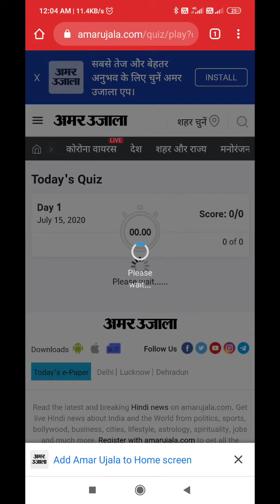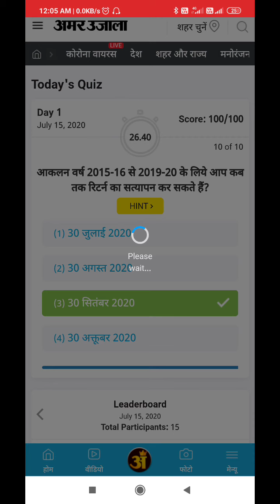Amar Ujala daily Quiz Answers Today | 15 July 2020 | Win Amazon Gift Voucher Don't Forget To Li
Amar Ujala daily Quiz Answers Today | 15 July 2020 | Win Amazon Gift Voucher

amarujalaquiz to play Amar Ujala Quiz
4)  Amar Ujala Quiz time

‌Amar Ujala quiz answers today 14July 2020:- Watch this Video to get Answers of Amar Ujala quiz and Win Amazon Voucher

2. Login and click “Play Quiz” to start playing.
3. Each question carries 10 points.
4. There will be only one correct answer for every question.
5. Don’t just guess, use HINT to find the correct answer.
6. You can’t skip any question, every question is compulsory.
7. No negative evaluation.
8. New quiz will be available every day.
9. There will be three new winners every day.
10. Be the first one to complete the quiz daily and increase your chances of winning.
11. Play daily to win amazing vouchers daily.
12. In case of a tie, ranks will be assigned randomly through a lucky draw.
13. Check the leaderboard at the end of the day to check your rank.
14. This is a daily contest with a fresh set of questions every night at 12:00 AM
15. The contest will start fresh everyday.

Amar Ujala Daily Quiz time limit :-
Amar Ujala daily quiz will remain active from 12.00 am – 11.59 pm during which the participants must submit their responses

0, Amar Ujala Amazon daily Quiz Answers 15 July 2020,